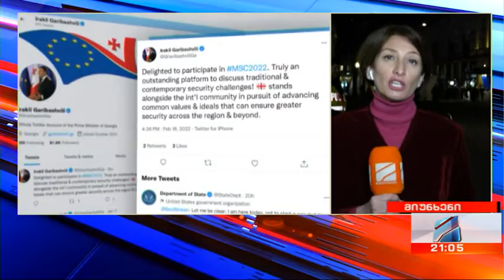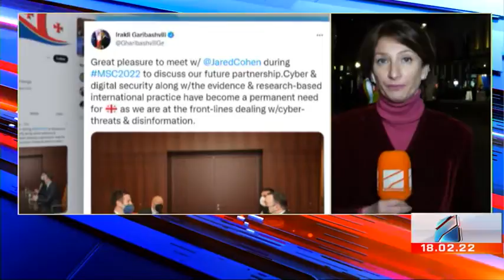უკრიანის კრიზისი-მინხენი-უსაფრთხოების კონფერენცია; კურიერი 21 საათზე 2022.02.18